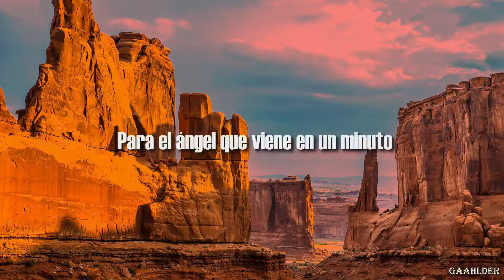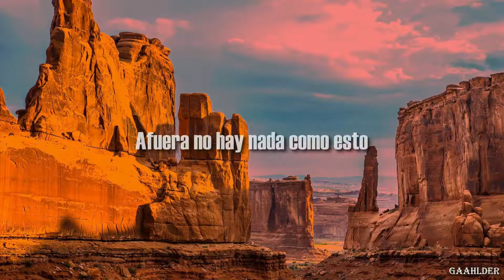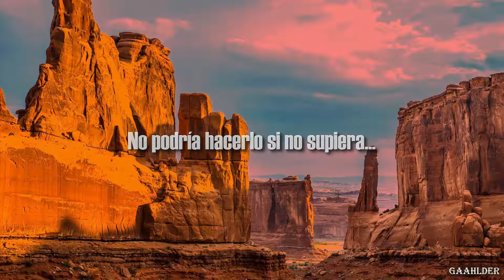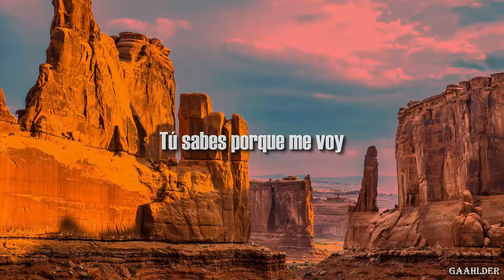Lady Antebellum - What I'm Leaving For (En Español)